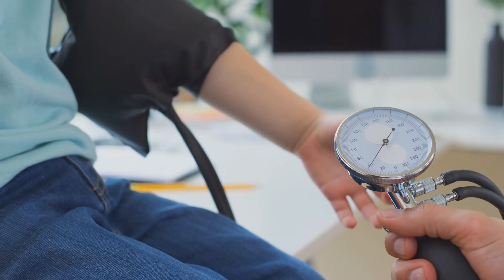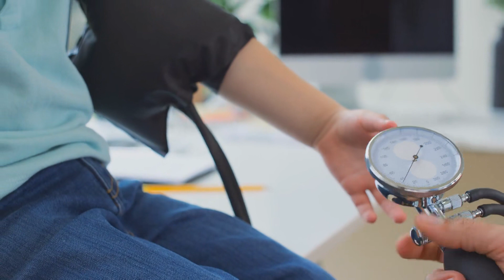Bạch Mã Hoàng Tử Và Chị Thiên Thần Audio Trọn Bộ - Chương 1 | Thủy Tinh Ngôn Tình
Truyện: BẠCH MÃ HOÀNG TỬ VÀ CHỊ THIÊN THẦN Tập 1
Tác giả: Thủy Tinh
Thể loại: Ngôn Tình